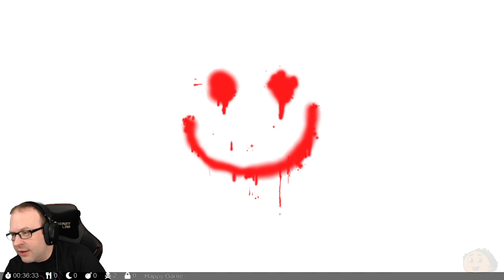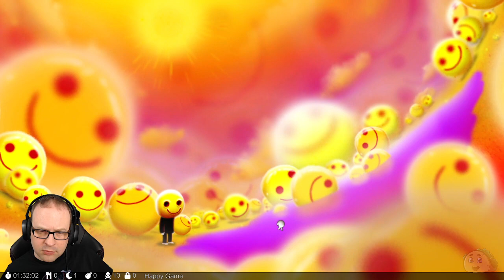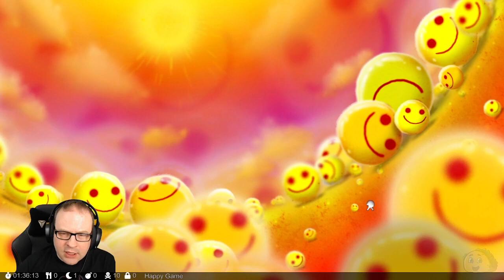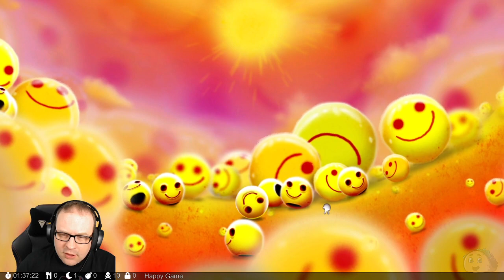Happy Game, Part 2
A little boy falls asleep to a horrible nightmare. Can you make him happy again?